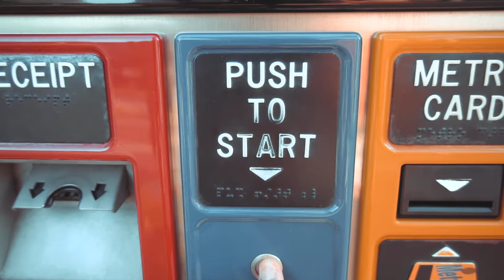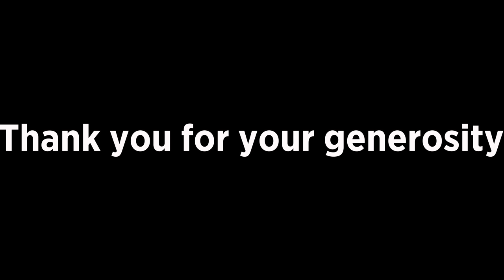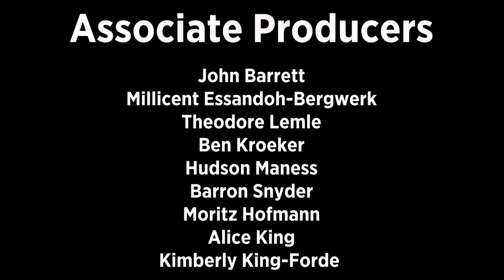I Still Struggle With Performing--Ft. Black Violin | LAJ #63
Life After Juilliard

Here's a small video of my trip to Houston! My hard drive became completely full on this trip and it too me a while to get a new one, so that's why it took so long! Well, hope you enjoyed it anyway! =)

Check out Black Violin!

Hi, my name is Drew A. Forde AKA ThatViolaKid!!! I'm a Juilliard Alumnus and it's my job to make your life better! Let's expand your musical diet, shall we? =)

New videos come out every Wednesday and Sunday...with varying degrees of success =)

If you wanna see more of what I do day-to-day, feel free to follow me on: